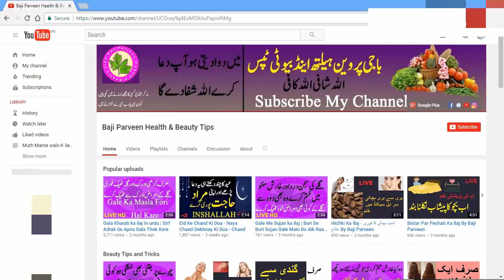Hand Foot Whitening Tips urdu - Hand And Foot Whitening Amazing Formula At Home Made Free Of Cost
Hand Foot Whitening Tips urdu Asalmualikum Agar ap ko meri is video me kuch samaj nahe aya ho to ap comments kare agar ap ka koi sawal ho ya ap ko meri video pasand aye hai to like & Share kare channel ko subscribe zarur kare

How To Remove Dandruff - The Ultimate Solution to Remove Dandruff, Prevent Hair Loss and get Soft

Face Pimples Treatment At Home - How to Remove pimples from face naturally in one day in Urdu fast

How to Get Rid of Phlegm and Mucus in Chest - Natural Home Remedies To Get Rid Of Phlegm In Throat

Children Not Eating Food- Eating problem in Children Special Tips - My Child Does Not Eat Anything!

Instant Migraine Headache Relief - How To Get Rid Of Headache Or Migraine In 2 Minutes fast work

How To Remove Brain Pain - Migraine treatment in hindi head pain headache at home - Get Rid of Head

How To Remove Pain From Leg - How to Stop Leg Muscle Cramps - Remedies For Leg Pain Relief Treatment

Sugar Treatment At Home - Kill Diabetes Forever In Just 3 Days Easy And Faster Home Remedy Free here